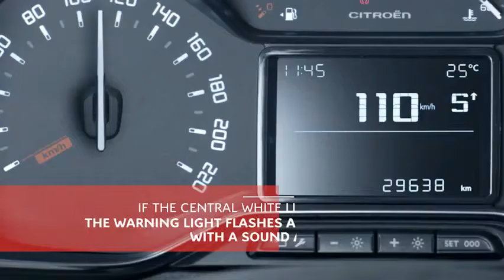Citroën C3 - Lane Departure Warning System